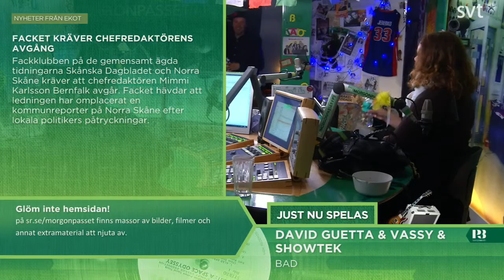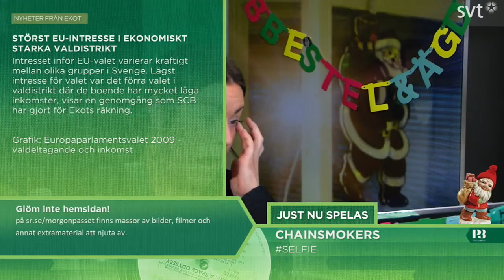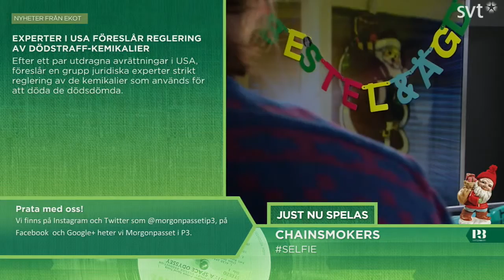Morgonpasset i P3 2014-05-08 09:00-09:30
Gäst: Niklas Ekstedt